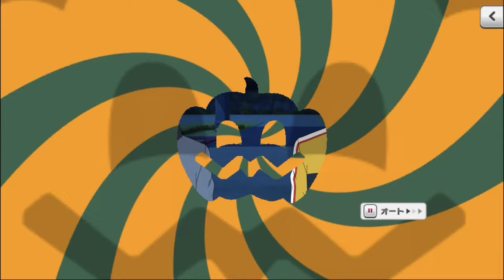新テニスの王子様ライジングビート イベントストーリー パンプキン・パーティー